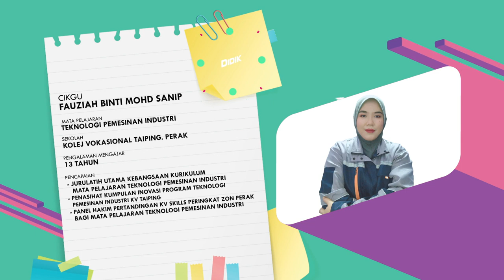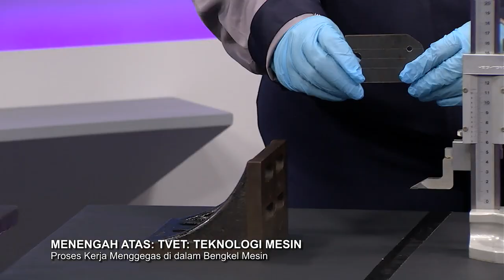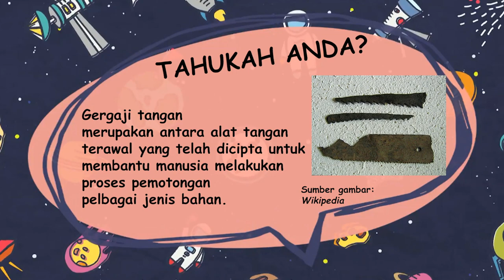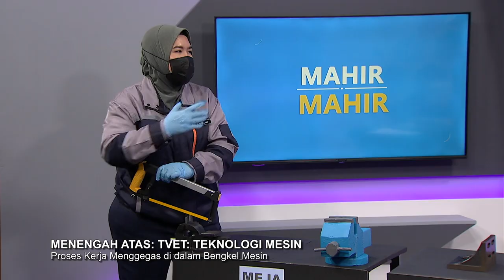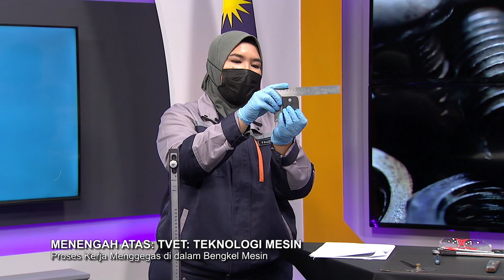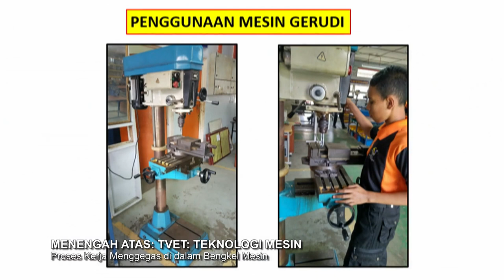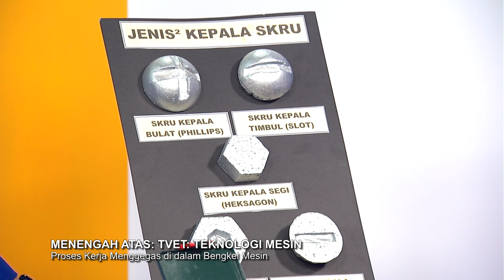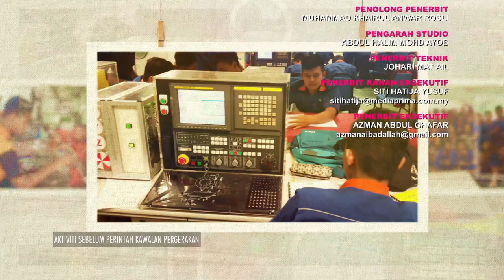Mahir Ep 368 Men Atas Tvet Teknologi Mesin Proses Kerja Menggegas Di Dalam Bengkel Mesin